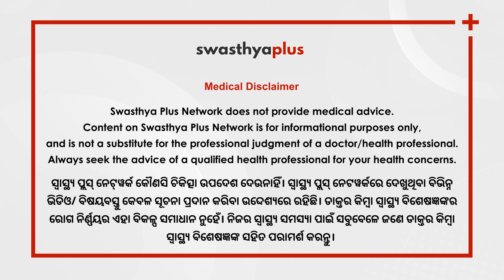ପରିସ୍ରାରେ ଜ୍ୱଳାପୋଡ଼ା ହେଉଛି କି? | Pain or Burning With Urination in Odia | Dr Sukanta Kumar Padhy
ଜୀବାଣୁ ସଂକ୍ରମଣ ଯୋଗୁଁ ପରିସ୍ରା ସମୟରେ ଯନ୍ତ୍ରଣା, ପୋଡ଼ାଜଳା ବା କୁଣ୍ଡେଇ ହେବା ଭଳି ଅନୁଭବ ହୋଇପାରେ। ପୁରୁଷମାନଙ୍କ ଅପେକ୍ଷା ମହିଳାଙ୍କଠାରେ ପରିସ୍ରା ପୋଡ଼ା ବା ୟୁରିନ୍‌ ଇନ୍‌ଫେକ୍ସନ୍‌ ଅଧିକ ଦେଖାଦେଇଥାଏ। ଯଦି ଜଣେ ବ୍ୟକ୍ତିଙ୍କୁ ବାରମ୍ବାର ୟୁରିନାରି ଟ୍ରାକ୍‌ ଇନ୍‌ଫେକ୍ସନ୍‌ ହେଉଛି, ତେବେ ତୁରନ୍ତ ଏହାର ଚିକିତ୍ସା କରିବା ଆବଶ୍ୟକ। ଆସନ୍ତୁ ବିଶିଷ୍ଟ ୟୁରୋଲୋଜିଷ୍ଟ ଡାକ୍ତର ସୁକାନ୍ତ କୁମାର ପାଢ଼ୀଙ୍କଠାରୁ ୟୁରିନ୍‌ ଇନ୍‌ଫେକ୍ସନ୍‌କୁ ଏଡ଼ାଇବା କିପରି, ସେ ବିଷୟରେ ଜାଣିବା।

Pain or discomfort during urination may feel like burning, stinging, or itching and is often caused by bacterial infections. Vulva-owners are more likely to have urinary tract infections (UTIs) than penis-owners, find out why. Frequent urinary tract infections should be addressed immediately. Frequent burning sensation in your urine may not be normal. Let us know more from Urologist Dr Sukanta Kumar Padhy.